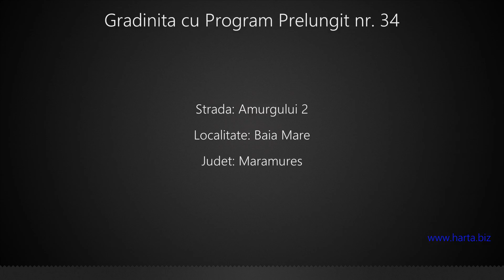Gradinita cu Program Prelungit nr. 34 Baia Mare